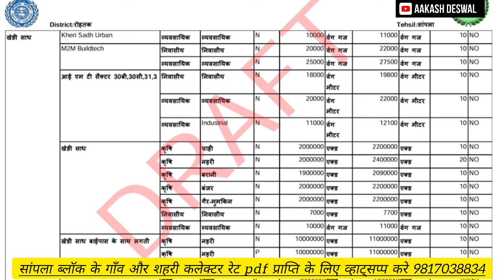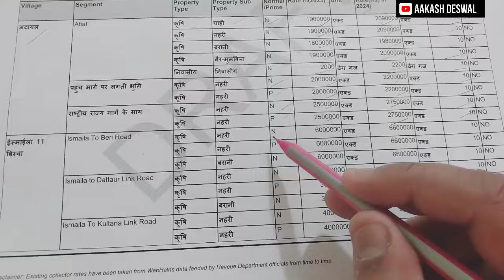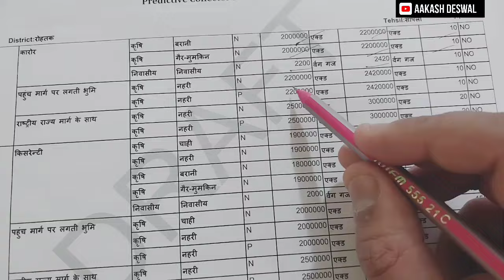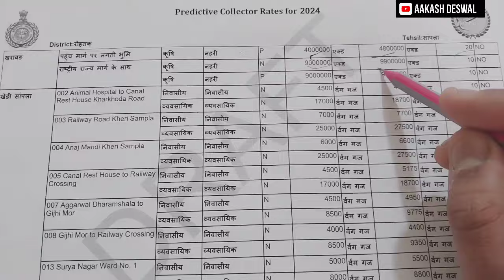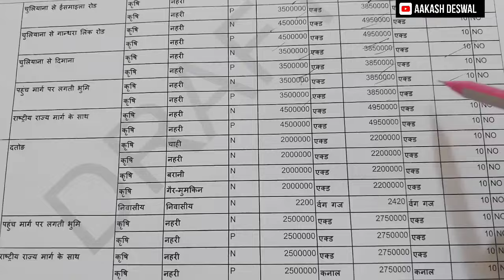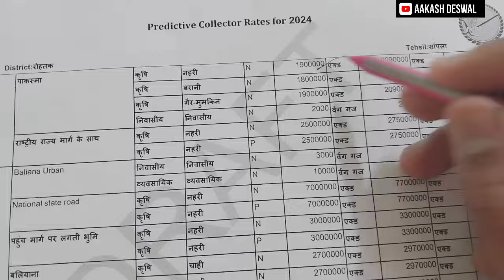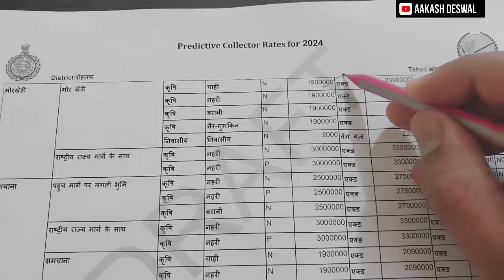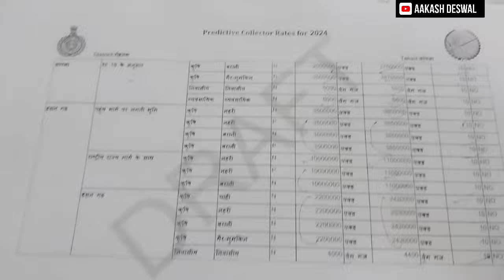SAMPLA (Rohtak) New collector rate of 2024 released, land worth crores.